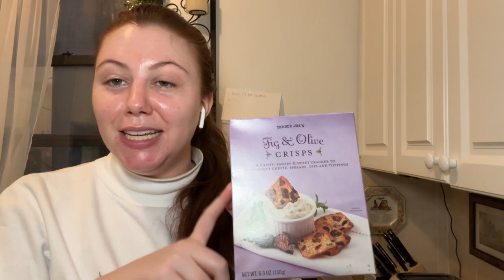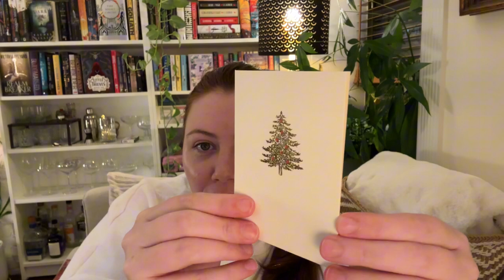Vlogmas 2023 | Day 16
It’s party prep day! We are doing some last minute gifts shopping, party food shopping, and gift wrapping so the a cute little Trader Joe’s charcuterie haul thrown in there!